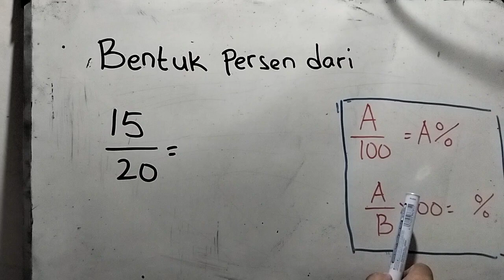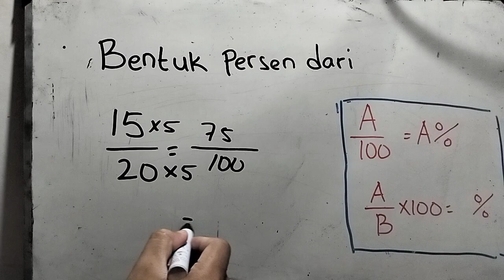bentuk persen dari 15/20 adalah | 15 per 20 diubah ke persen